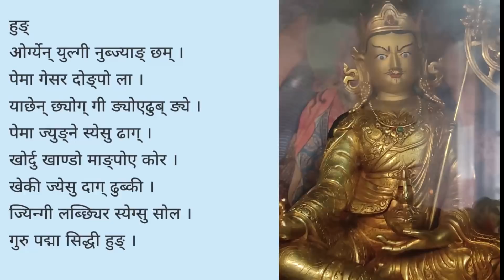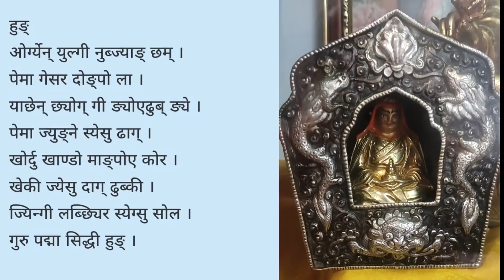सिघोँ बौद्ध शासनमा अतुलनीय क्षति । अस्ताए बौद्ध महा दिव्य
सिघोँ बौद्ध शासनमा अतुलनीय क्षति । अस्ताए बौद्ध महा दिव्य परम् पुज्यनिय क्याब्ज्ये दुईज्योम् याङ्सी रिन्पोछे।